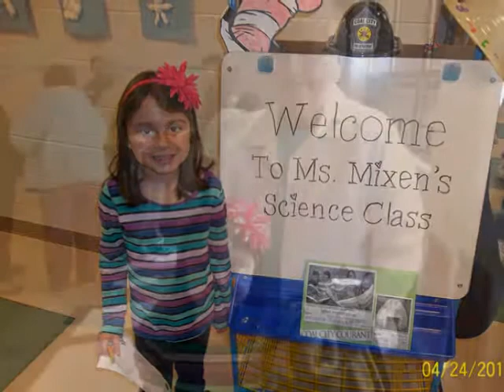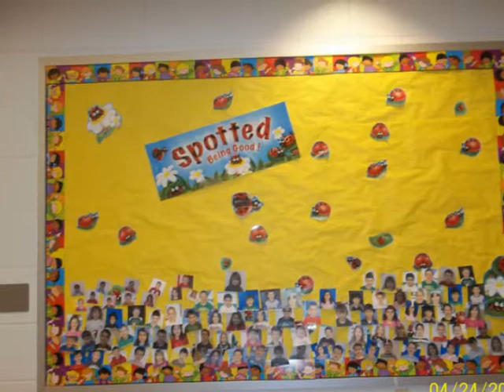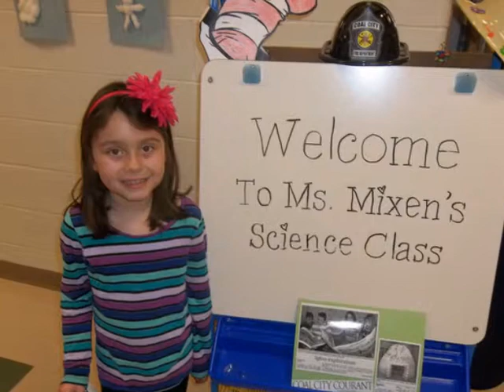Ava Melgoza on Grand Parents Day!